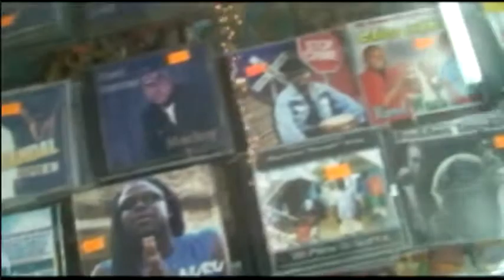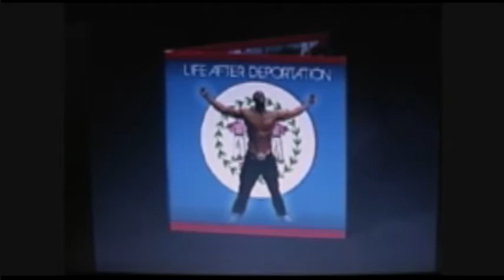Change The Game Pt1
Change The Game is a documentary on the entertainment industry in Belize, featuring artists and the support or lack of support for their efforts by the media.
I was honored to do the camera and even be featured in this video.

Producer: Berne Velasquez
Camera: Nigel Freeman